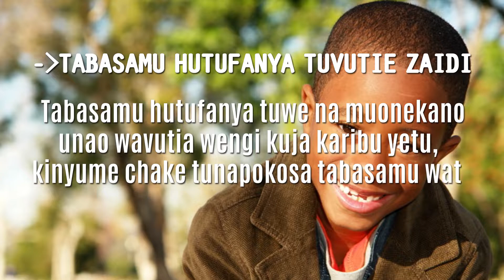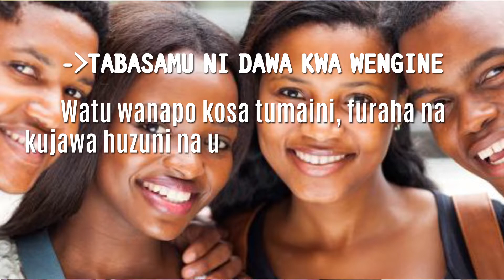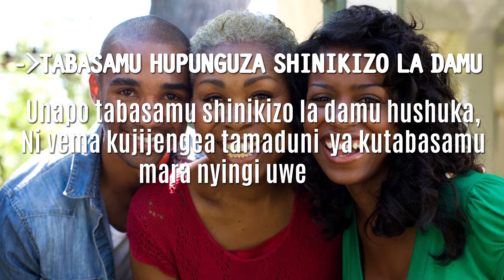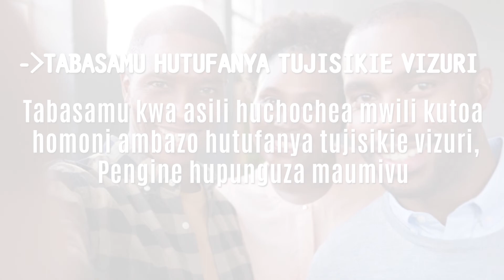Hizi ndo sababu 07 zitakazo kufanya utabasamu kila siku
Sababu 07 za kutabasamu kila siku

1. Tabasamu hutufanya tuvutie zaidi

2. Tabasamu hupunguza msongo wa mawazo

3. Tabasamu ni dawa kwa wengine

4. Tabasamu hutafunya tuonekane bado wadogo

5. Tabasamu hufanya tuwe na mawazo chanya

6. Tabasamu hupunguza shinikizo la damu

7. Tabasamu hutufanya tujisikie vizuri